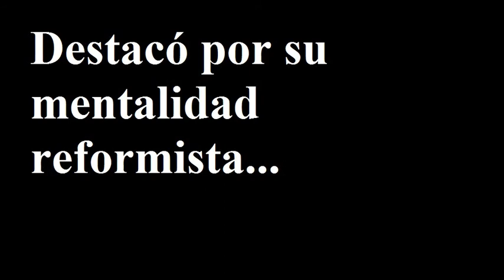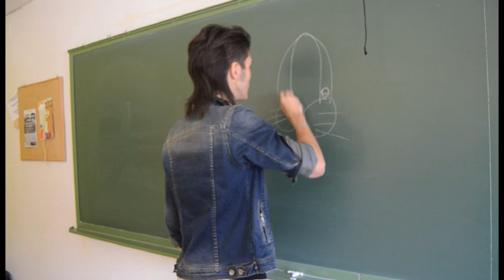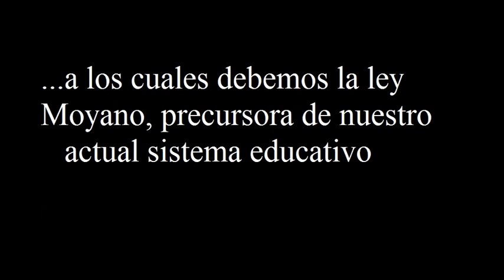Resumen Jovellanos Pedagogia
Resumen del trabajo de Historia de la Educación de los alumnos de 1º de Pedagogía de la Universidad de Murcia. Colaboran alumnos de 2º